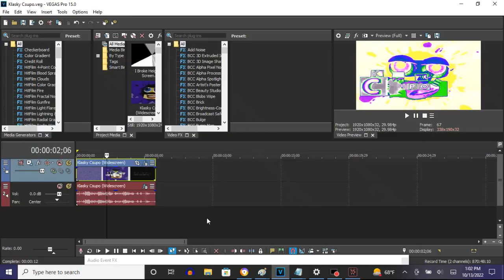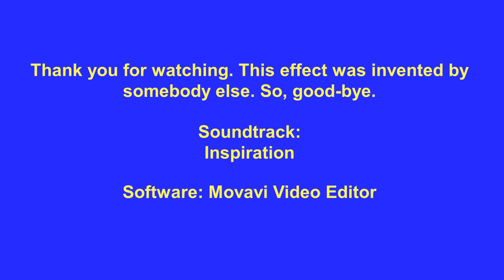How To Make FlangedSawDroplets On Vegas Pro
How To Make FlangedSawDroplets:

(VideoFX)

1st: Gradient Map - FlangedSawDroplets

0;  R: 255, G:  255, B:   0, A: 255 (Yellow)
1;  R: 255, G:  255, B: 255, A: 255 (White)
2;  R: 225, G:   45, B: 255, A: 255
3;  R:  41, G:   30, B: 255, A: 255
4;  R:  47, G:  255, B:  15, A: 255
5;  R: 255, G:  255, B: 255, A: 255 (White)
6;  R:   0, G:    0, B:   0, A: 255 (Black)

(AudioFX)

1st: IL Vocodex - FlangedSawDroplets

Step 1 of 2:

IL Vocodex Preset: Droplets